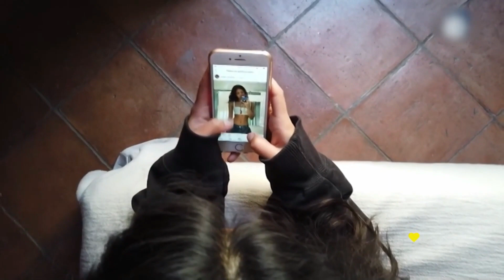TRASTORNOS ALIMENTICIOS - Julia Alderette - BUENVIVIR💛 06/09/23 Canal 4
Bulimia y anorexia: patologías derivadas de trastornos alimenticios.
La asociación a la delgadez como éxito social.

Bulimia y la anorexia suelen repetirse mayoritariamente en mujeres.
Causas y consecuencias de los trastornos alimenticios.
Trastornos alimenticios: dos de cada diez hombres sufren esta patología.

Psic. Julia Alderette
Trastornos de la conducta alimentaria
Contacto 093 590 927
Redes @JuliaAlderette